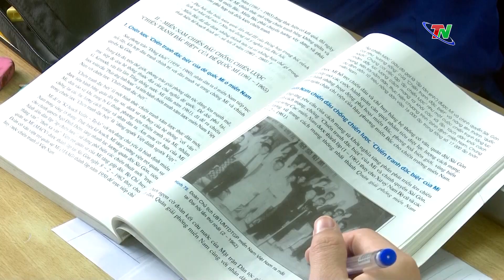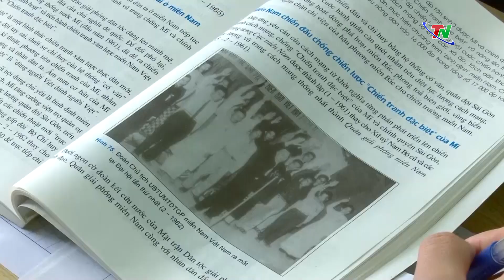Gặp gỡ những học sinh đạt giải nhất quốc gia môn lịch sử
Sùng A Chua, người dân tộc Mông và Triệu Thị Nương, dân tộc Nùng, học sinh lớp 12 trường phổ thông Vùng Cao Việt Bắc là hai học sinh người dân tộc thiểu số xuất sắc đoạt giải Nhất môn Lịch sử tại Kỳ thi chọn học sinh giỏi quốc gia năm học 2023 – 2024 vừa qua.